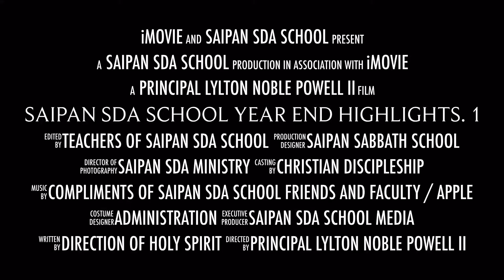Saipan SDAElementary. 2021. Highlights